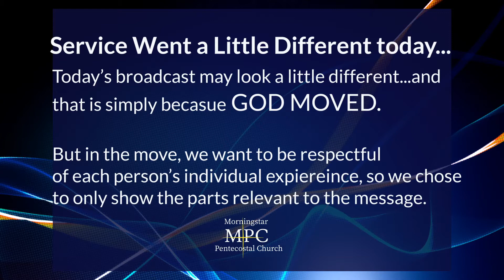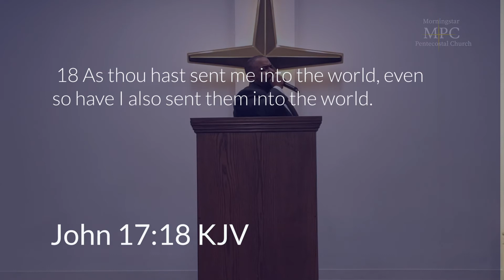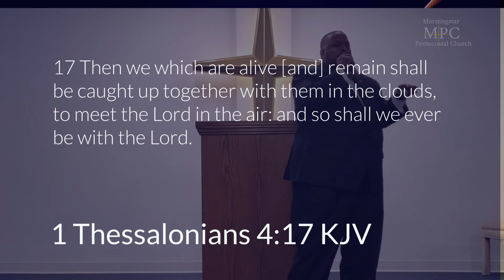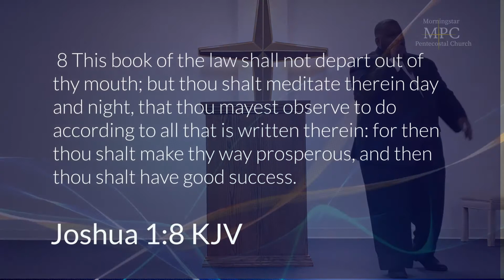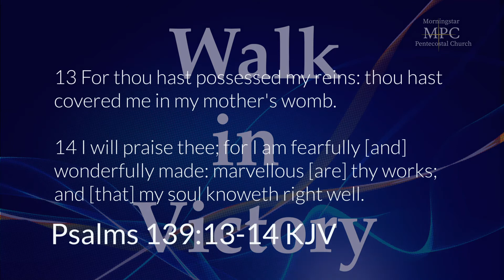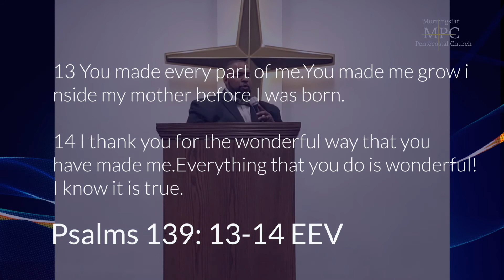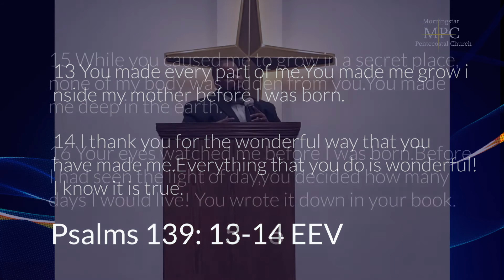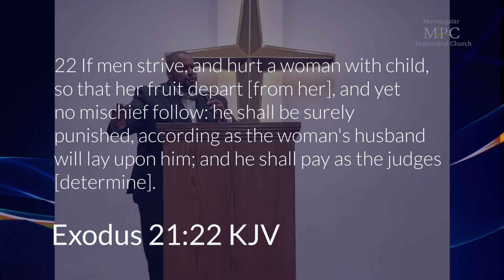Season of Victory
Minister Christopher Phillips shares a seasonal shift and prophetic word.